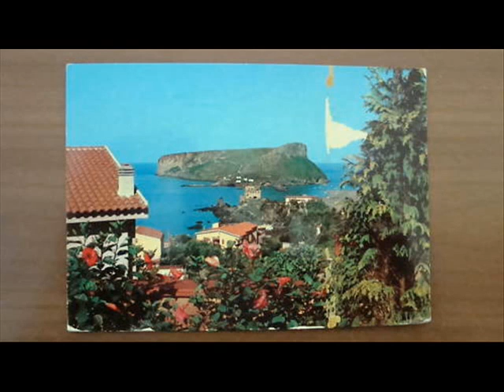Una ragazzina come te..by..Franco Marsiglia..Praia a Mare..(CS).wmv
Praia a Mare..Una ragazzina come te..by..Franco Marsiglia..un grazie di cuore al grande Roberto 1953gusgus..